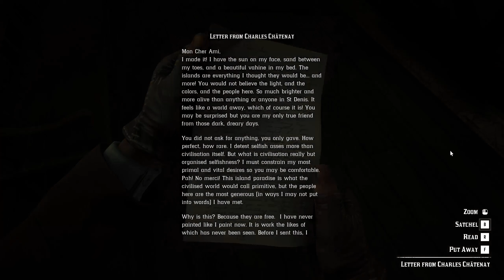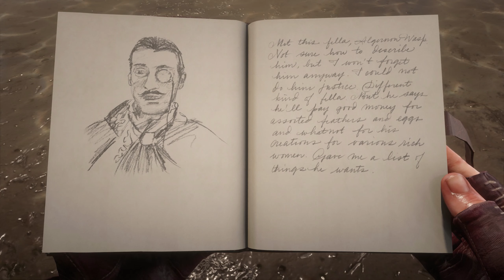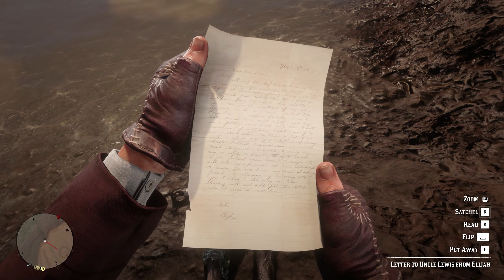Red Dead Redemption 2 - Part 60